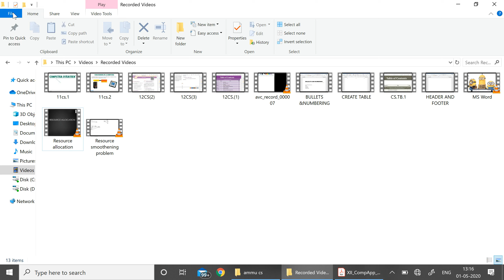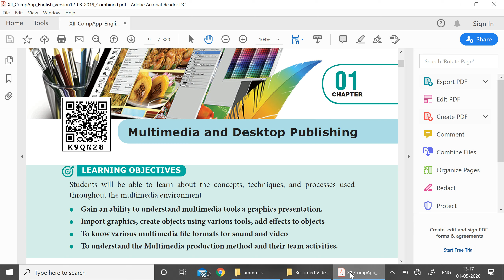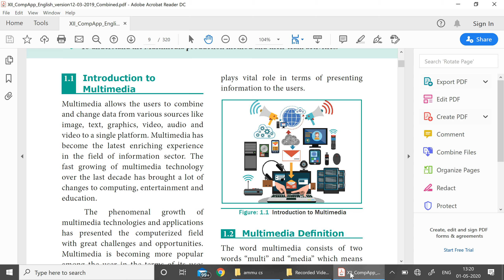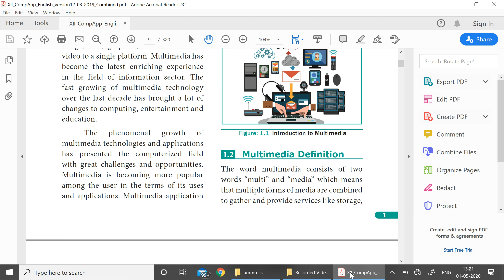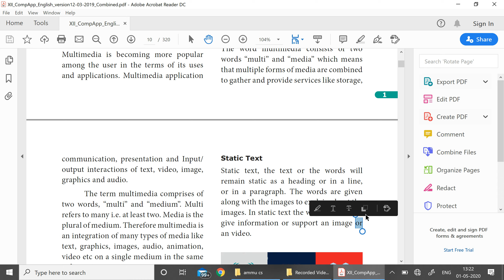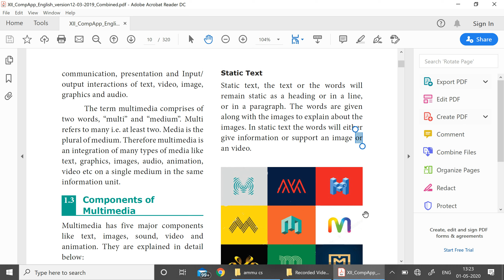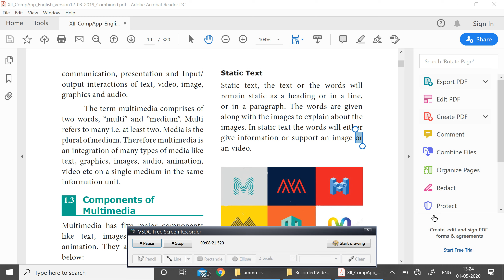12C-COMPUTER APPLICATION-MULTIMEDIA AND DESKTOP PUBLISHING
Mrs.Iswariya _ SRILALITHAAMBIGA MATRIC SCHOOL _ ONLINE CLASS